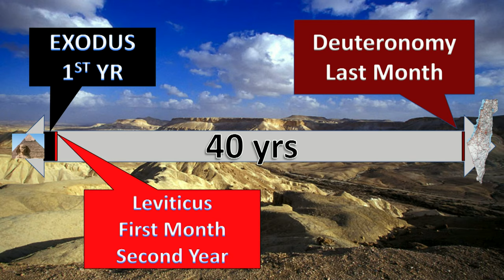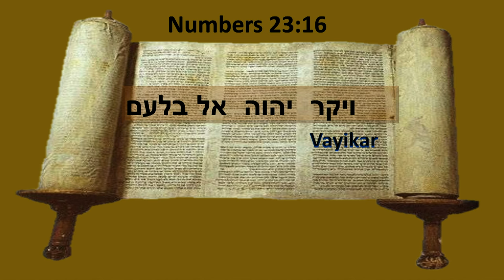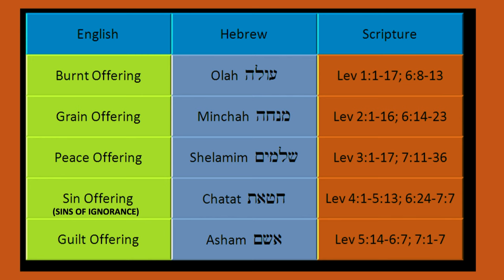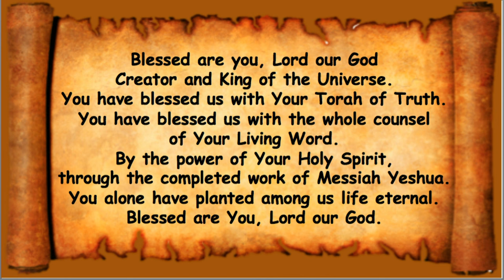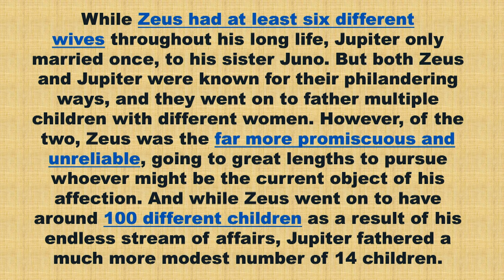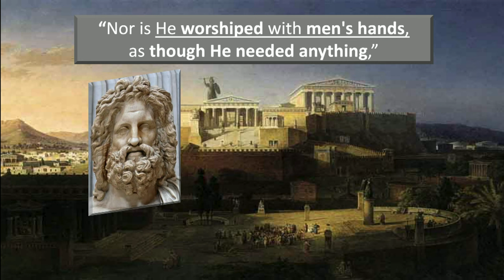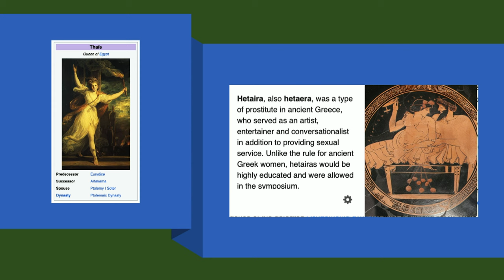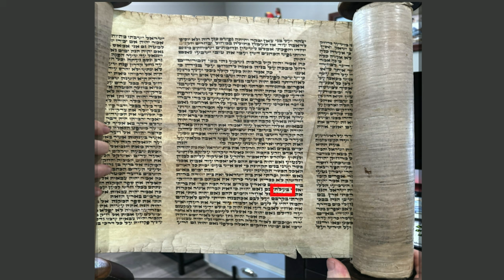Суббота, 23 марта 2024 г.: Ваикра («И он позвал»)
Исход 40:1-2
И сказал Господь Моисею, говоря: в первый месяц, в первый день месяца поставь скинию собрания,
Исход 40:33-35
И поставил двор вокруг скинии и жертвенника и повесил завесу в воротах двора. И так окончил Моисей дело. И покрыло облако скинию собрания, и слава Господня наполнила скинию; и не мог Моисей войти в скинию собрания, потому что осеняло ее облако, и слава Господня наполняла скинию.
Левит 1:1
И воззвал Господь к Моисею и сказал ему из скинии собрания, говоря:
Бытие 3:9
И воззвал Господь Бог к Адаму и сказал ему: где ты?